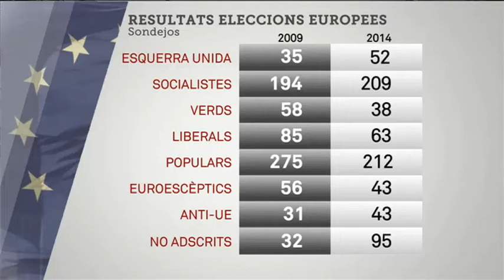TV3 - Notícies 3/24 - Les claus de les eleccions per un veterà català a Brussel·les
Entrevista a Josep M. Ribot, al funcionari del Parlament Europeu, veterà de Brussel·les i un del catalans que més bé coneix la UE. Ens dibuixa com pot quedar l'Europarlament després de les eleccions de diumenge. Una gran coalició entre conservadors i socialdemòcrates, què podran fer els extremismes i per què els ciutadans no se senten motivats per aquests comicis.